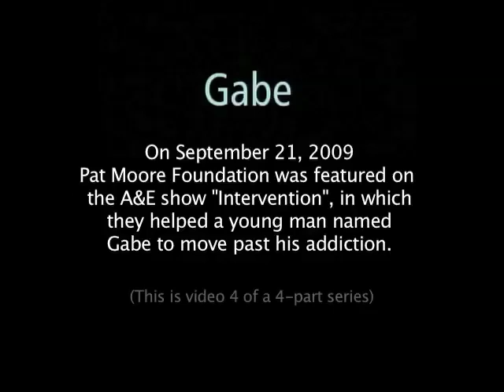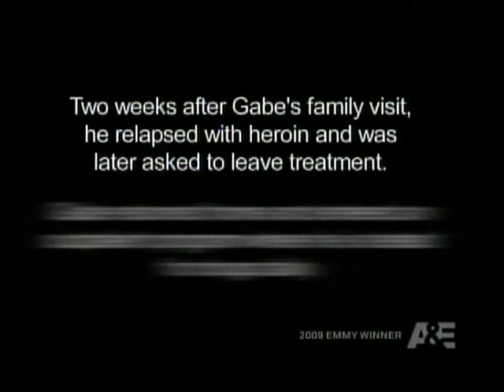Pat Moore Foundation as Featured on Intervention | 4 of 4 part series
Pat Moore Foundation was recently featured on the A&E Series, Intervention. Pat Moore Foundation was responsible for the drug detox of Gabe, this is part 4 in a re-cap of the episode. Learn more about this episode and Pat Moore Foundation